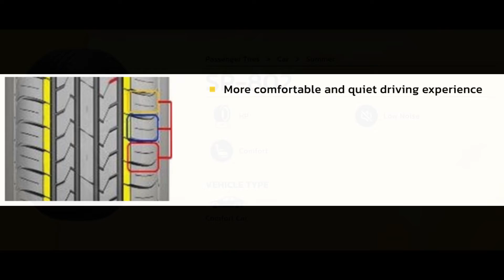Anvelope vara AUSTONE SP-802 - AnveloSHOP.ro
AUSTONE ATHENA SP-802 sunt anvelope vara ce garanteaza un raport calitate-pret optim. Aceste anvelope de vara sunt produse dintr-un cauciuc performant, special destinat cauciucurilor de vara pentru a asigura o aderenta optima in sezonul cald, dar si o rezistenta sporita la uzura. Aceste anvelope de vara sunt fabricate conform ultimelor standarde europene privind calitatea, confortul si siguranta de rulare si sunt etichetate conform legislatiei in vigoare.